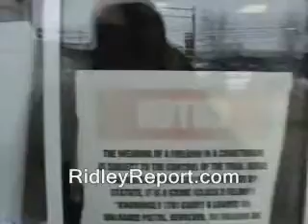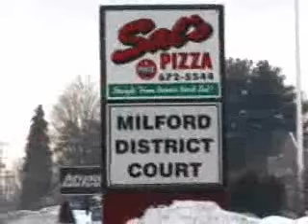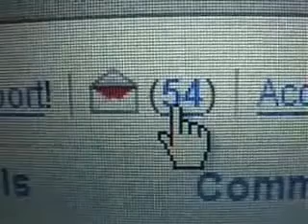NH: Milford court tries restitution, loosens up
Sponsor - Liberty activists notice that in the midst of cracking down on them, a New Hampshire court still takes some pro-liberty approahces.  Disclosure: Most Ridley Report advertisers are liberty activists. So's Ridley.  Ridley Reports are biased in favor of liberty.  However...opposing views are much sought after and are welcome here. ..This vid was first shot and/or produced in early 2009.

To buy an ad like the one in this vid you can simply email RidleyReport at live. period com. Ad rate details are at:

RidleyReport  name of advertiser dave ridley report ron paul nh free state project libertarian new hampshire john stossel
secession restore the republic aaron russo america freedom to fascism big brother bureaucrat thugs states' rights states u.s. constitution porcupine david nwo politics rebellion political porcupines amendment anarchist v for vendetta second american revolution penn and teller's tyrrany thomas jefferson anarchism anarchy opppose stop new world order campaign for liberty dollar resistance protest demonstration RESTITUTION alternative sentencing demonstrators civil war opponents protesters alex jones  civil disobedience / jail / court nonviolent non cooperation law and order henry david thoreau summons hearing home confinement arraignment sentence fine community service prosecutor outlaw manicurist irwin schiff andrew carroll  public defender defense attorney attornies outlaw puppeteering silly laws martin luther king mahatma gandhi rosa parks tibet russell kanning prison courtroom drama sentence sentenced lauren canario ian freeman bernard courthouse cindy sheehan mike fisher